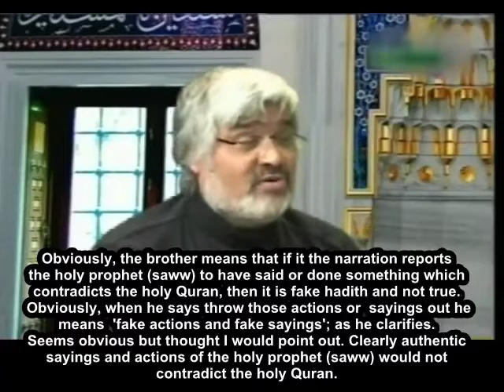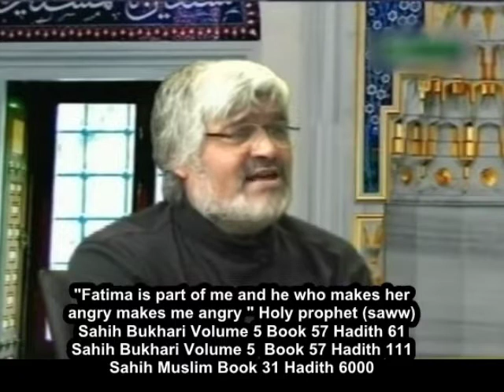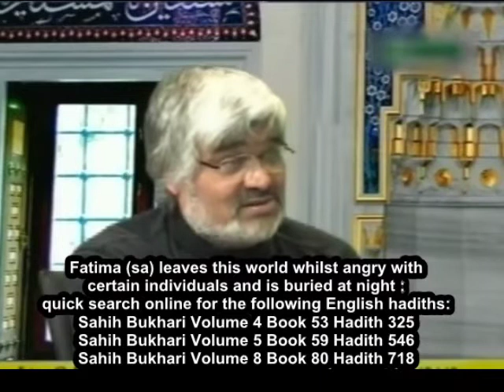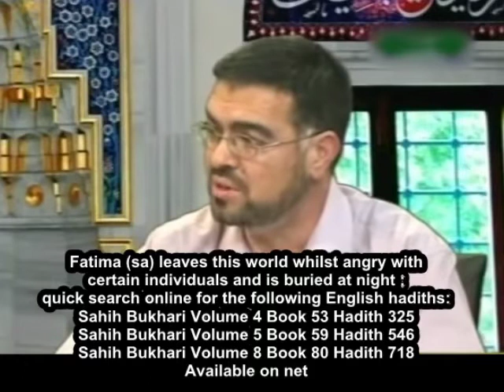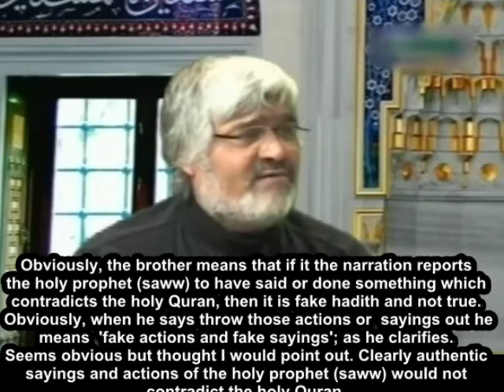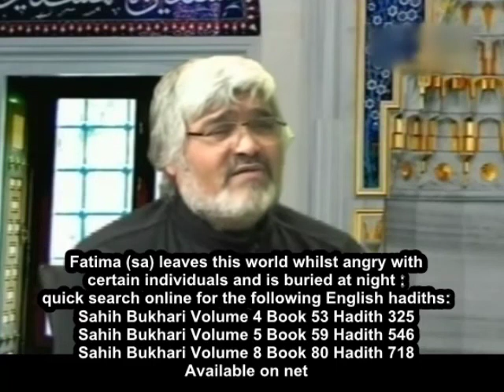Sunni becomes Shia Brother Naim Malik part 3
Sunni becomes Shia